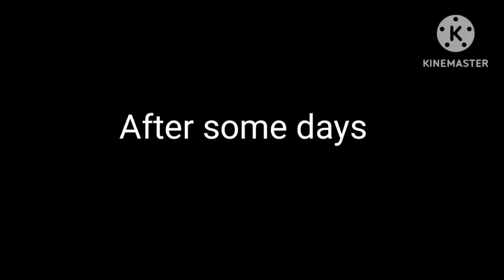पालक की ऑर्गेनिक खेती // how to cultivate spinach ! palak ki kheti / 2023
पालक की ऑर्गेनिक खेती // how to cultivate spinach ! palak ki kheti /
इस वीडियो में पलक को खेत में बोने से लेकर के सिंचाई खाद की निराई गुड़ाई की और  हार्वेस्टिंग तक की पूरी जानकारी दी गई है
पालक को ज्यादातर अक्टूबर नवंबर महीने में बोया जाता है बाकी तो यह हर मौसम में हो सकता है लेकिन अक्टूबर नवंबर में यह बहुत ही अच्छे से Gro करता है पालक शरीर के लिए बहुत ही फायदेमंद होता है
देसी पालक की खेती
थोड़े से  बीज  लगाकर free में पालक प्राप्त कर सकते हैं
पालक की खेती कब करनी चाहिए/
पालक की खेती कैसे करनी चाहिए/
farm &village life
palak ki organic farming 2023